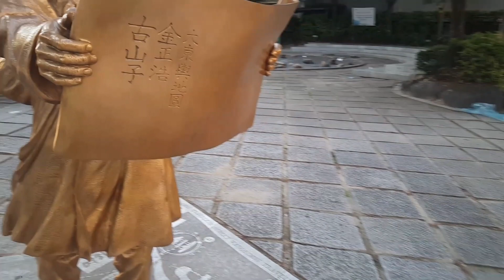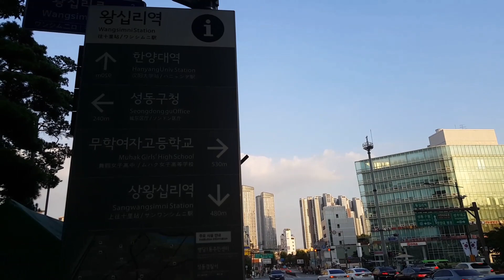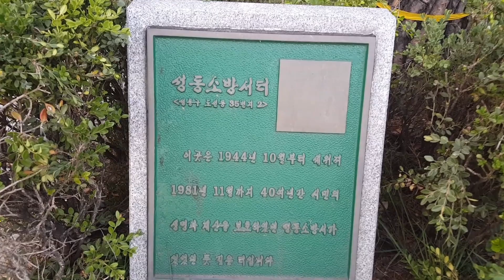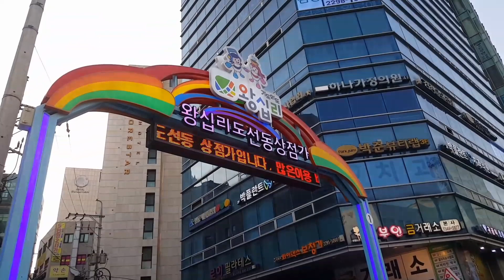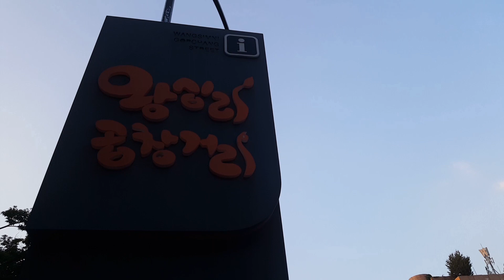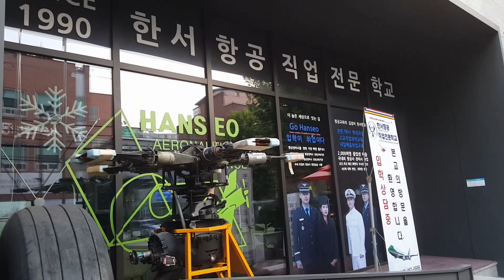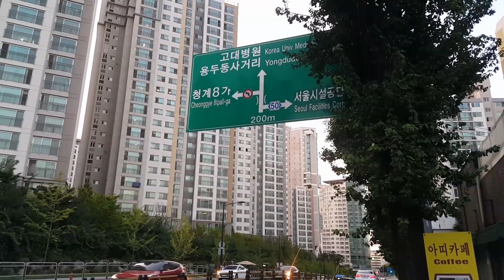재개발전 왕십리 옛날동네 이런 풍경이었습니다..지금은 볼수없는 골목풍경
왕십리의 옛동네 구경 같이 가시죠